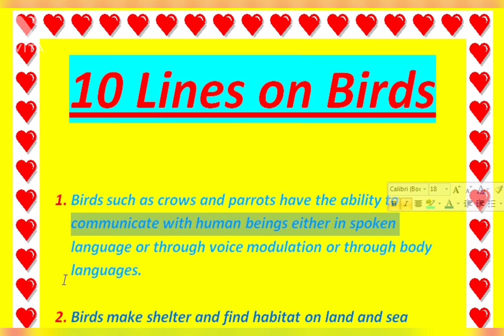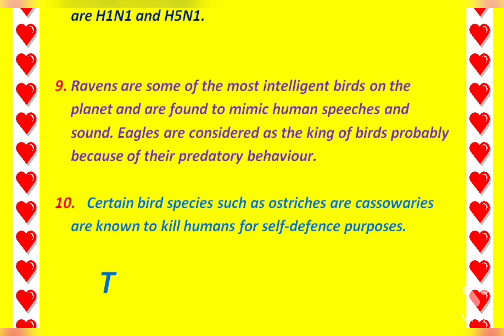10 lines on🐦🕊 Birds🐦 🕊in English for Higher Classes /Short Essay on Birds in English/Birds 10 lines.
Hello friends

1. 10 lines on🐧🦅 Birds 🐦🕊in English.